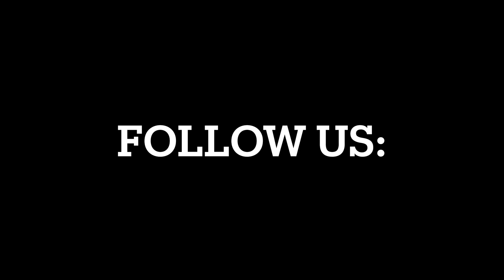LAPD- Kojak Cohen